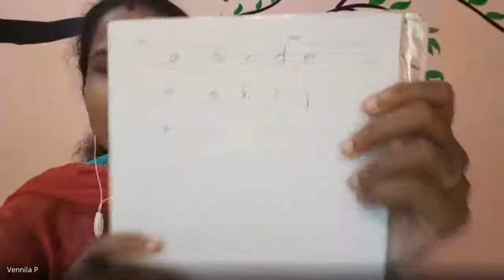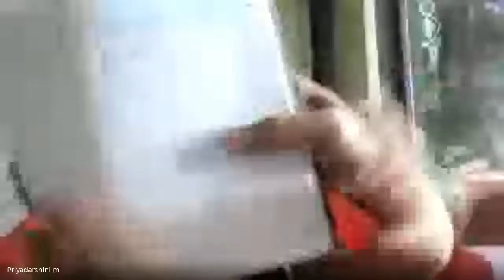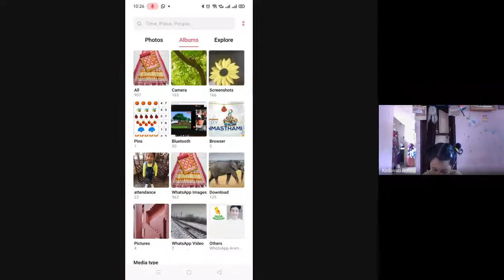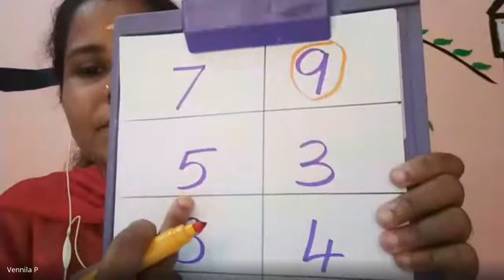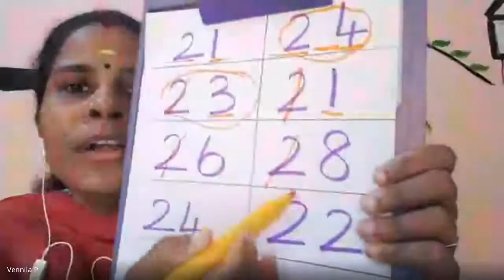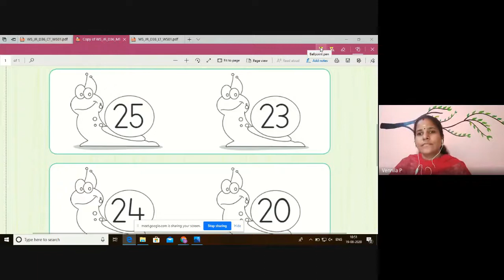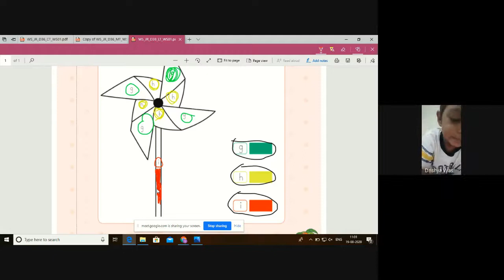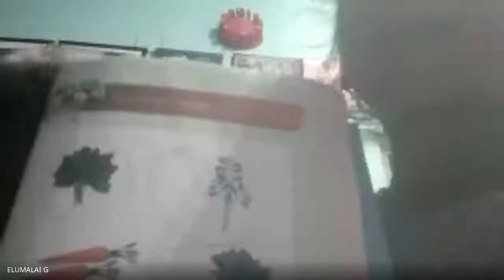Junior KG Class Session 49 2020 08 19 at 21 33 GMT 7